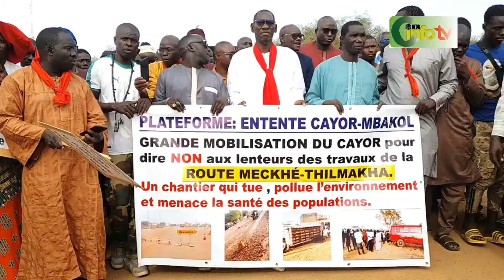marche pacifique organisee par l entente cayor - mbacol l'axi Thilmakha Mekhe Djibril Mbaye